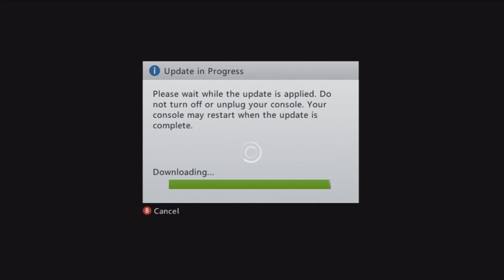Halo Anniversary Unveiling!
Should have MW3 in depth commentary coming up after this in a few days.